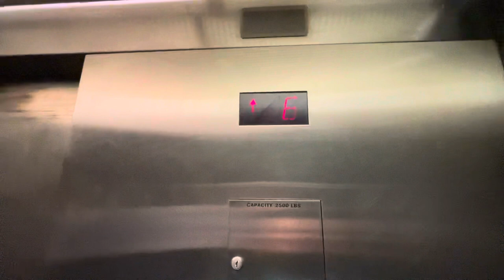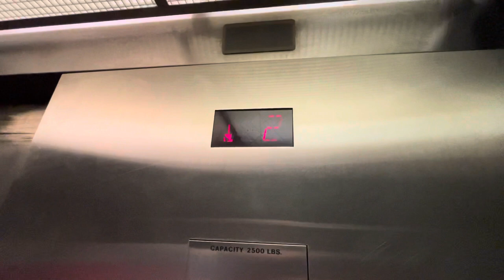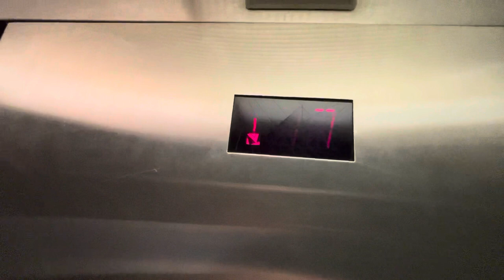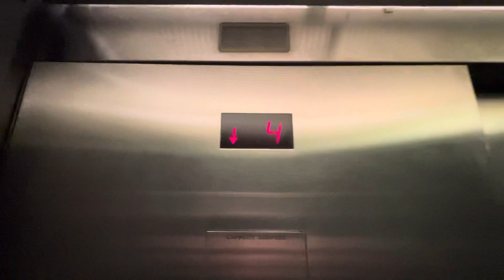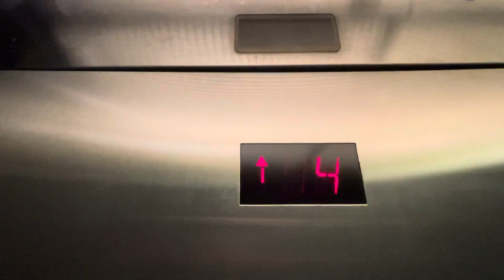Epic motor 7 Story Schindler RT Hydraulic elevator @ public parking garage in Cleveland Ohio